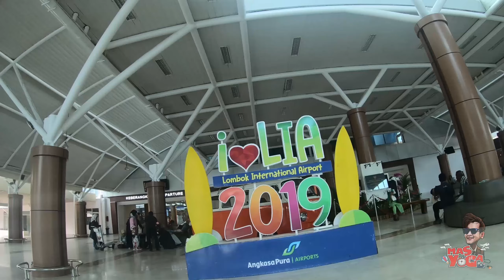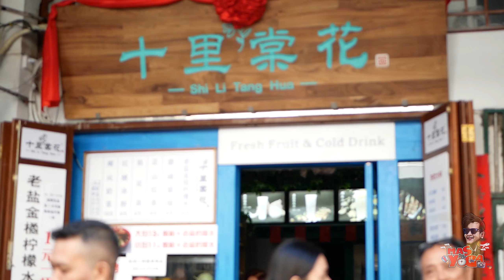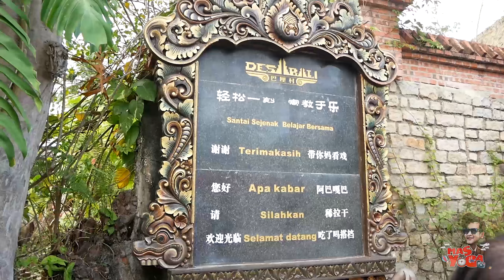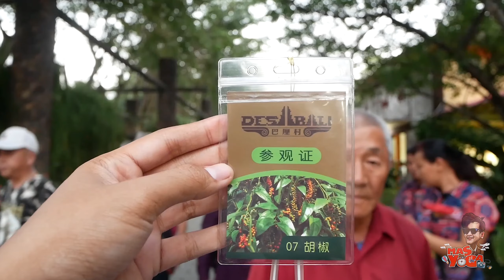TRIP TO HAINAN [DAY 1] | BANGUNAN PERTAMA DI HAINAN | TRAVEL VLOG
- PERJALANAN LOMBOK - SURABAYA
- PERJALANAN SURABAYA - HAINAN

TRIPLIST DAY 1 :
- KUIL 5 PEJABAT
- PUSAT PENGOBATAN HAINAN
- KOTA TUA
- DESA BALI